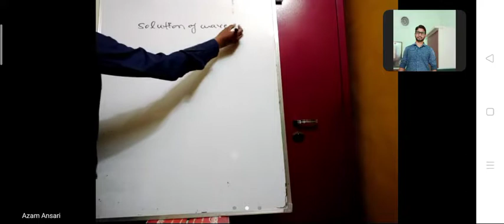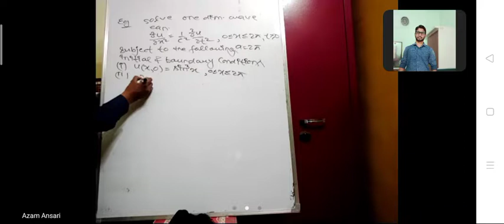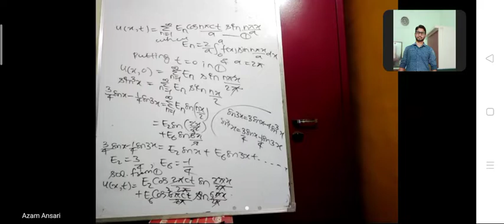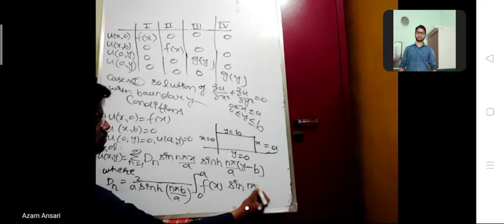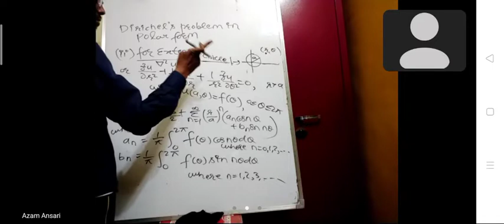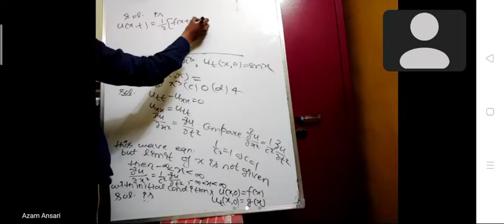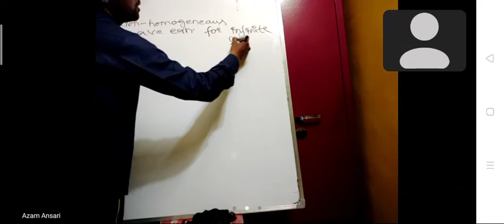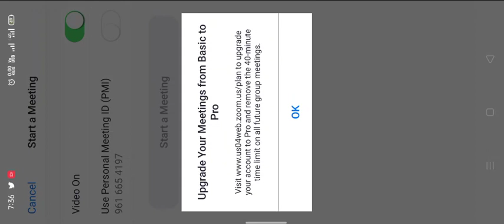Wave and Laplace equations